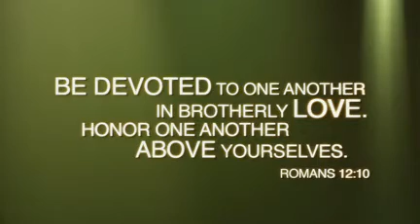Commitment - Watermark Community Group Leaders Conference 2009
This video is a great look at what Acts 2:42 describes as biblical community being lived out. Members of this group openly talk about the awkwardness of moving from acquaintances to becoming fully known and authentic with personal struggles. Listen as they describe the importance that commitment plays in any community group.

For more information about community at Watermark Community Church in Dallas, TX,